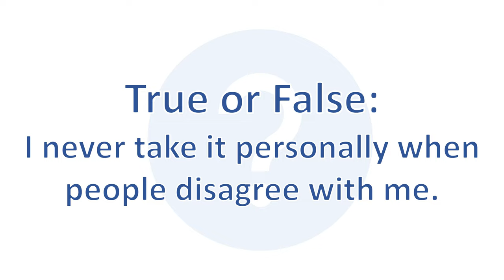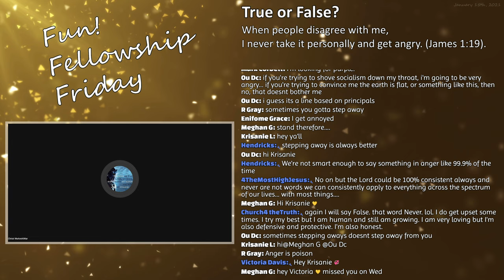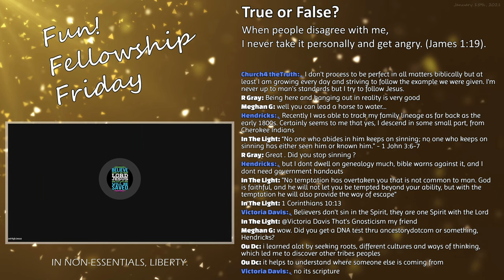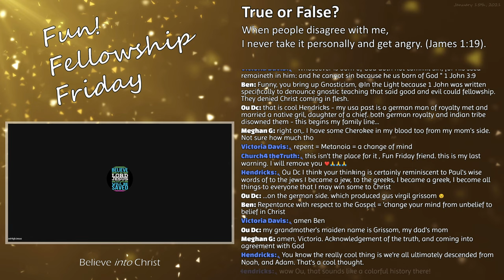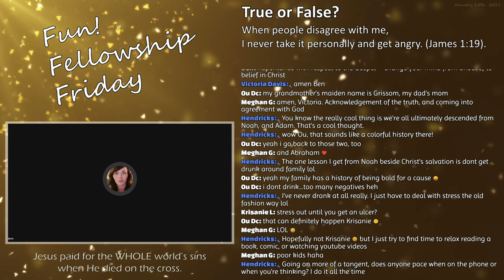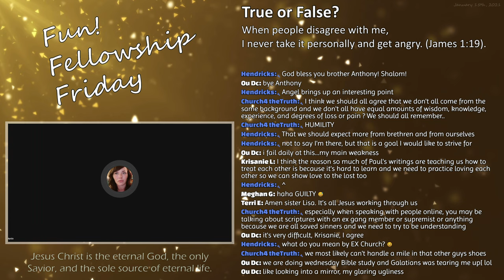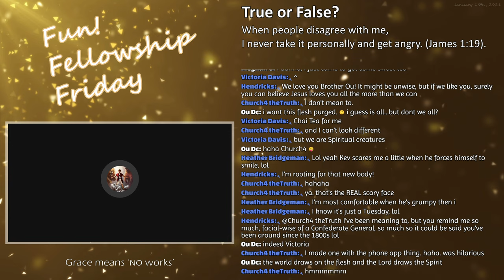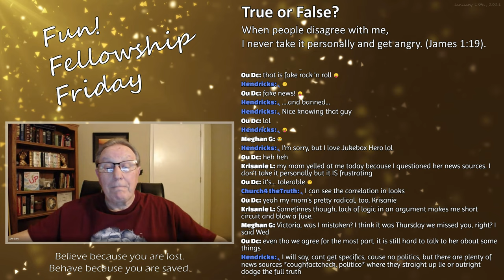Taking disagreements personally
The following discussion is an excerpt from the Fun! Fellowship Friday weekly program hosted by the Church of the Eternally Secure (CES) streamed live on January 15th, 2020.

True or False?:
"When people disagree with me, I never take it personally and get angry. (James 1:19)."